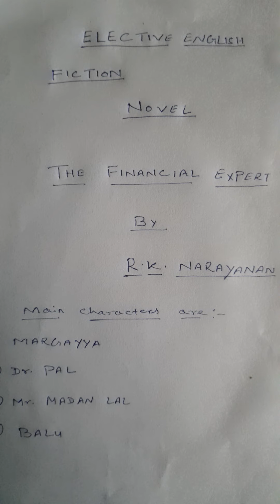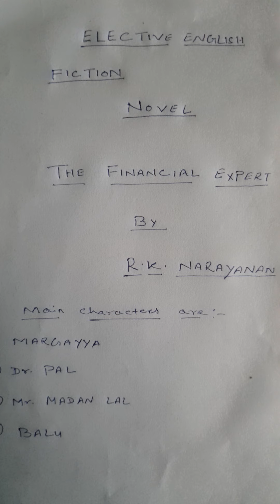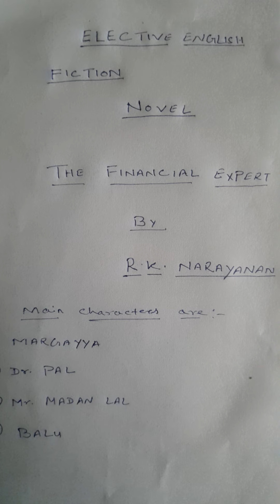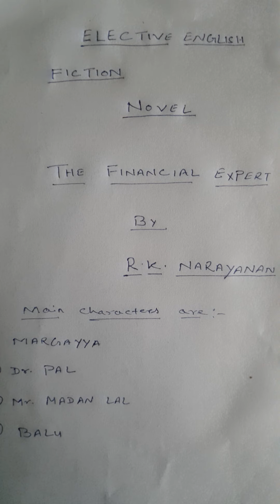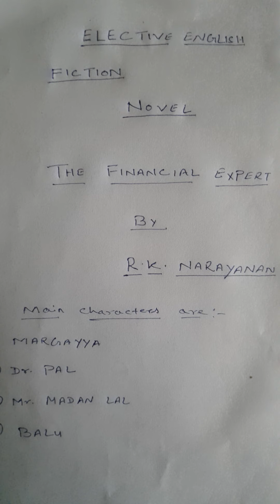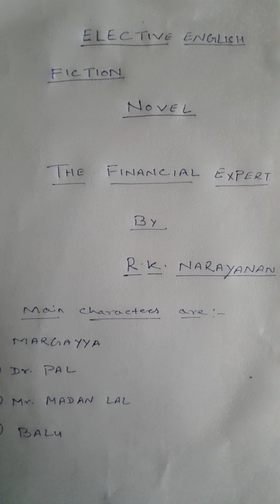ELECTIVE ENGLISH: NOVEL BY NIVEDITA SINGH DEO (LECTURE 16th)